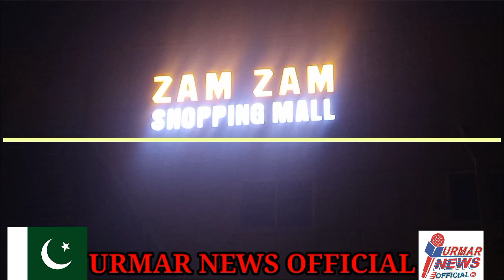Opening ceremony of ZAM ZAM SHOPPING MALL...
Assalamu alikum friends..